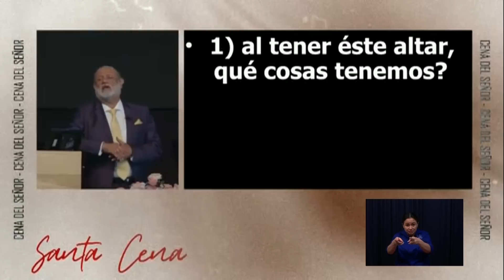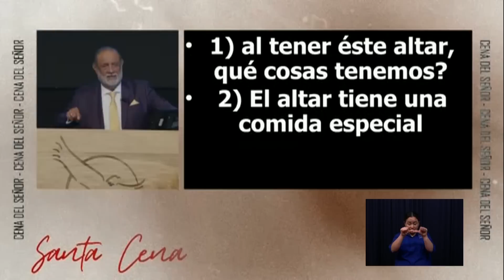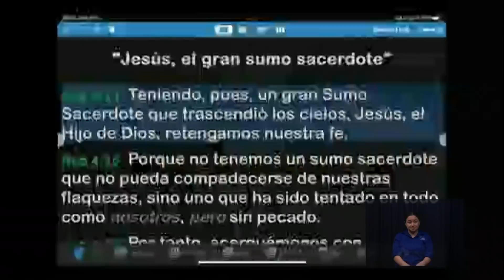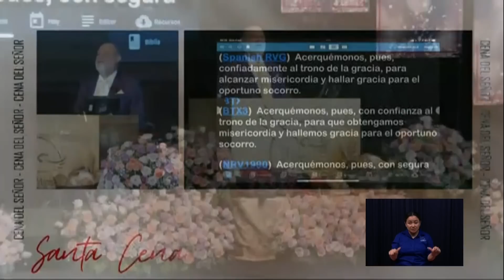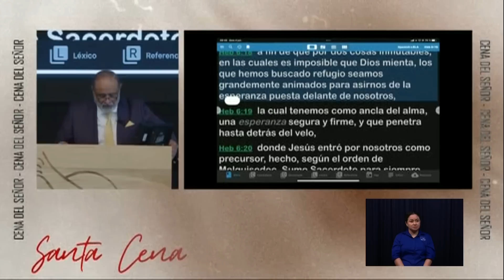La comida del altar - Apóstol Sergio Enríquez - Santa Cena 1º Servicio domingo 04/06/2023